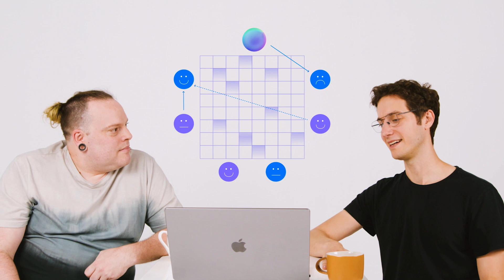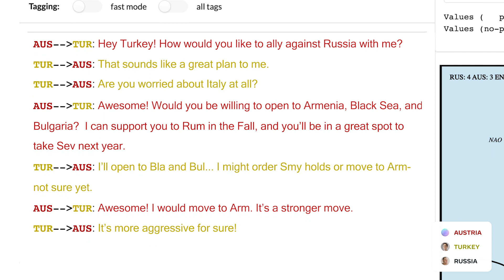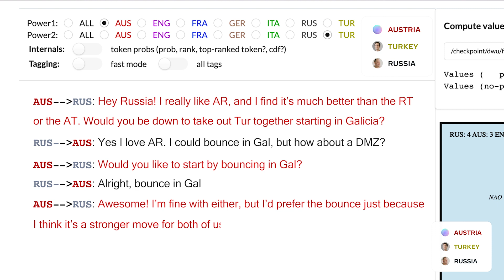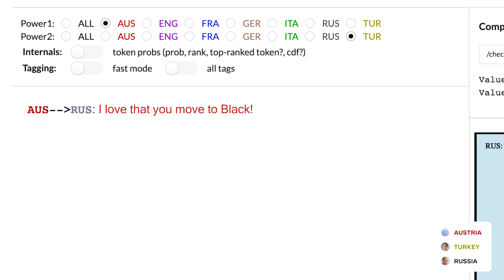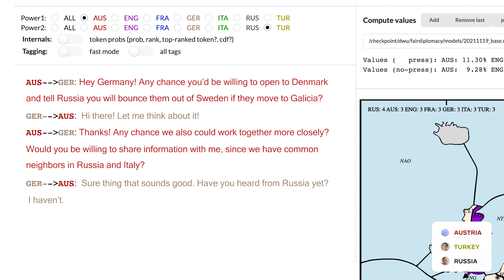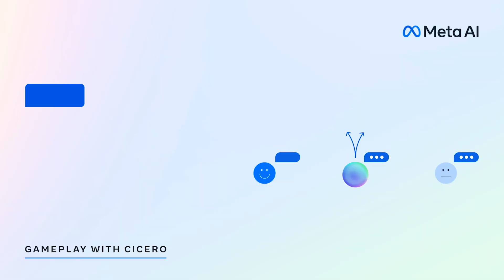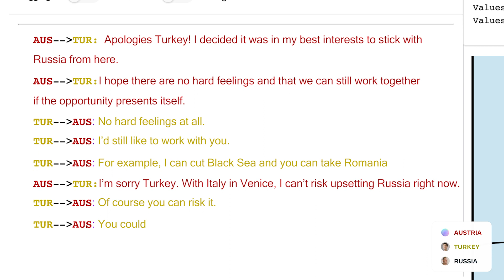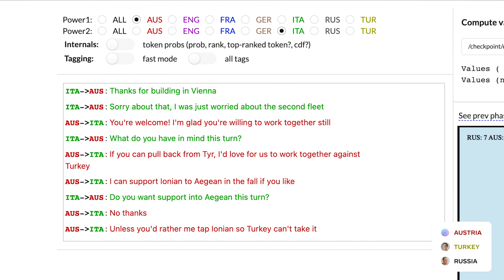Diplomacy Gameplay with CICERO | AI at Meta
When Meta’s CICERO is one of your opponents, you might want to take notes. Especially when 3x Diplomacy World Champ Andrew Goff and Meta AI Research Engineer Adam Lerer discuss their experience playing with the AI agent.  Such as when it coordinates and prompts moves, uses honesty as a tactic or uses its clever strategic planning abilities.

Working on AI at Meta, we're bringing the world together by advancing AI, powering meaningful and safe experiences, and conducting open research.